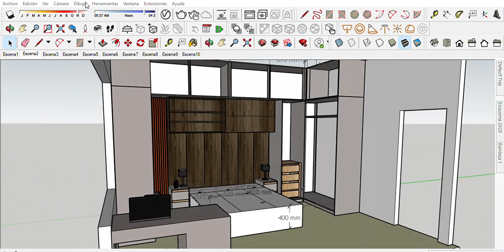Diseños de armario - SketchUp Pro 2023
Modelo creado para tener un área ordenada y al alcance de forma cómoda, Materiales RH resistentes a la humedad.

Muchas Gracias! / Thank you very much!

Saludos; ✌️
De Guayaquil para el Mundo 🌎